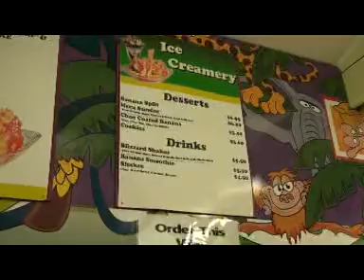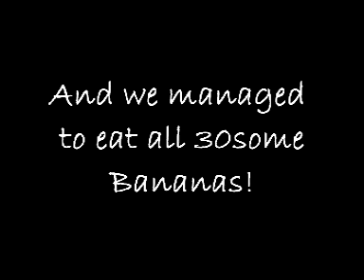Big Banana 4 Sept 09